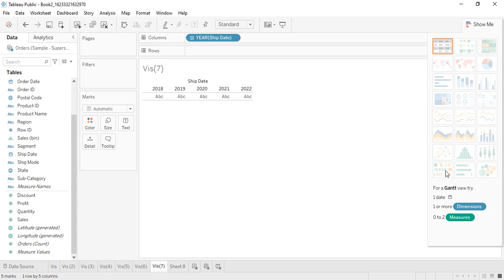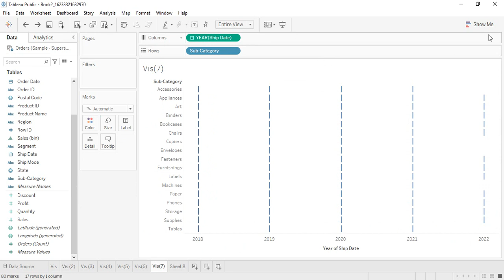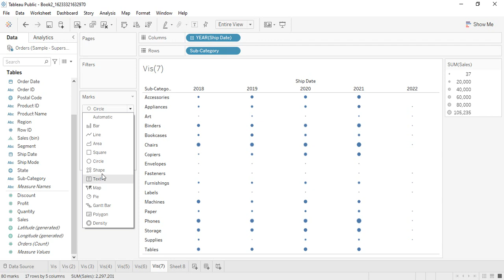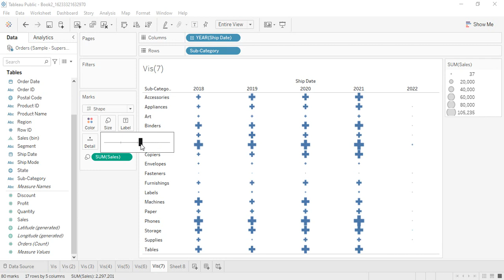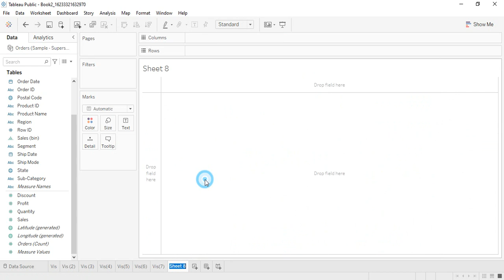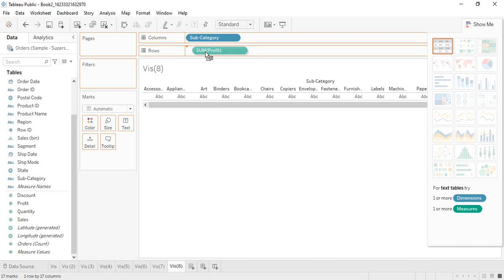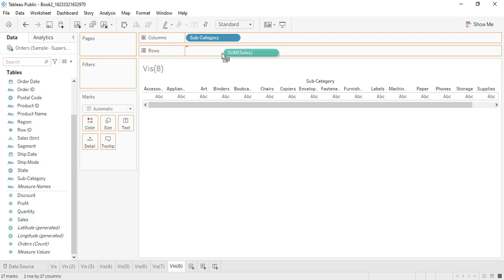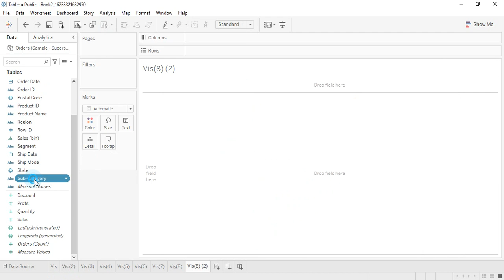Tableau Tutorial for Beginners 23 - How to Build a Packed Bubble Chart in Tableau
In this Tableau video, we will see how to create the Packed Bubble Chart and Gantt Chart in Tableau.
Tableau can help anyone see and understand their data. Connect to almost any database, drag and drop to create visualizations, and share with a click.